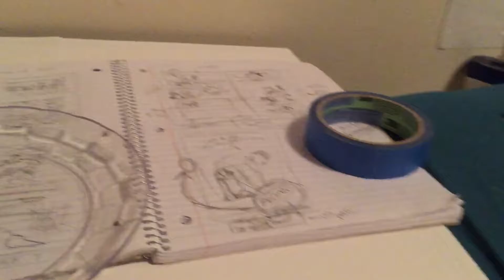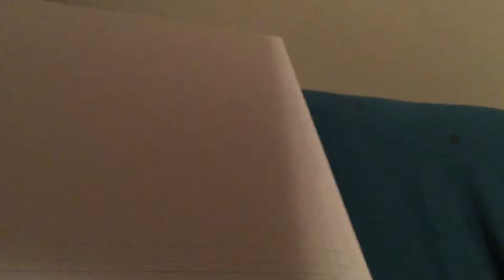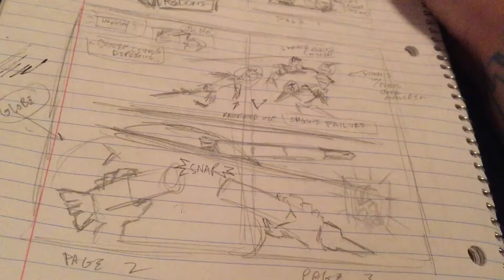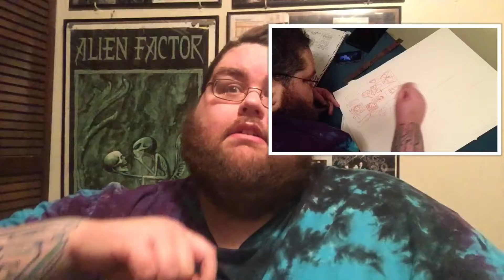Splashes and Fisticuffs! Pencils for Page 2-3 for The 100s Comic Anthology!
I started working on Page 2-3 which is going to be a splash page. I think I might be the only one attempting a splash in such a short story and I can't wait to see it finished! The other day with the help of Yann we challenged each other to work even harder! Inks are the next stage and I'll be recording as I go into this story farther and that video should be up in a few days. I believe Yann is also challenging himself to keep his work within 3 weeks. 8 days down, 13 to go!

And if you're interested in getting it directly from him, you can preorder it

About my comic: Basically the story being told through puppets about a drifter trying to accomplish one last thing before passing on happily. An adventure that spans the issues of love and loss we all come to deal with at points in our life. I equate it to being what the Walking Dead could be if it was more about intention and purpose and not only about survival.

Now currently into the Love Arc: There are few we can trust in this world when it spins into chaos, but the heart only knows what it wants to pursue. Dreams, ambitions, and people all weave their way inside each other. When trust is established, why wouldn't we be quick to love? You can snag the first trade and issues from my bigcartel